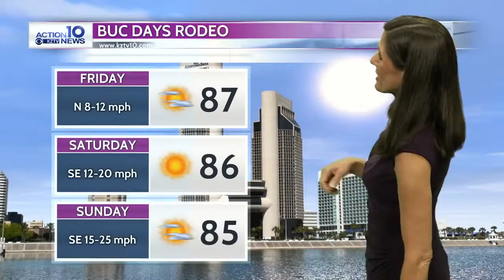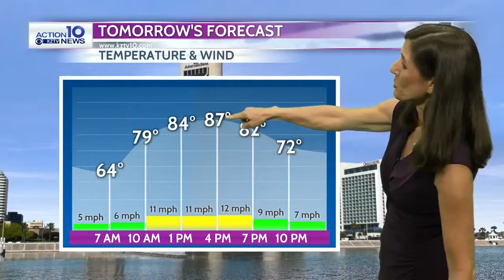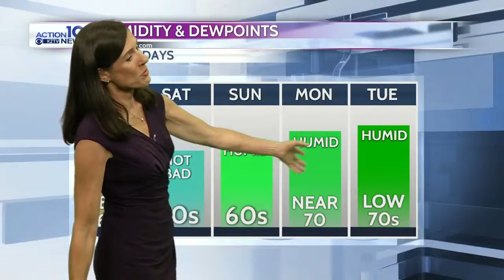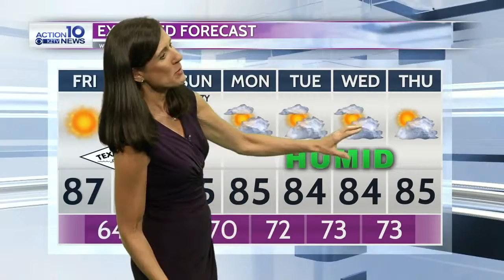Action 10 Weather 4-25-19